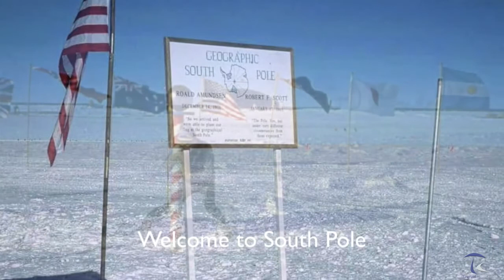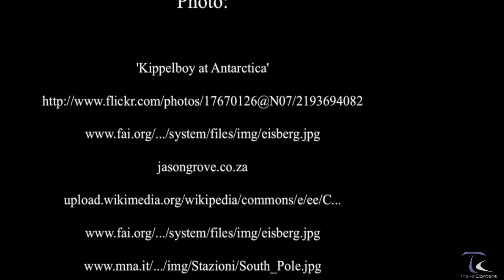South Pole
The South Pole, also known as the Geographic South Pole  or Terrestrial South Pole, is one of the two points where the Earth's axis of rotation intersects its surface. It is the southernmost point on the surface of the Earth and lies on the opposite side of the Earth from the North Pole. Situated on the continent of Antarctica, it is the site of the United States Amundsen-Scott South Pole Station, which was established in 1956 and has been permanently staffed since that year. The Geographic South Pole should not be confused with the South Magnetic Pole.
( source Wikipedia )